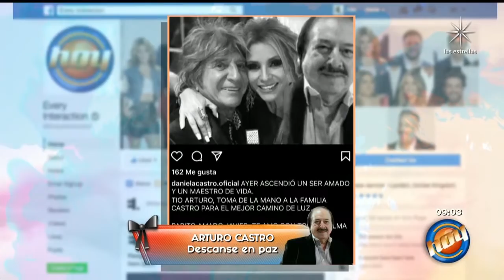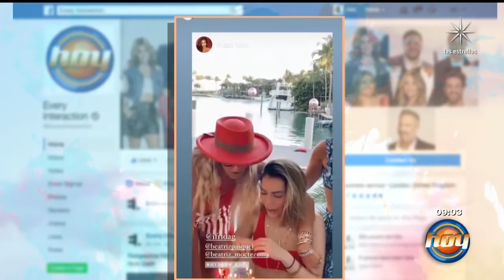Fallece Arturo Castro, líder de los hermanos Castro | Programa Hoy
Este fin de semana se anunció la pérdida del cantante y compositor Arturo Castro. Descanse en paz.